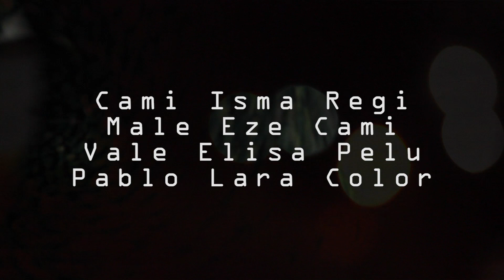Never lose Yourself - Marcelo Paladini Rmx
Two Sounds Records y Proyecciones Terrestres se unen y crean esta serie de videos que fuciona el cine y la musica. Disfruten!